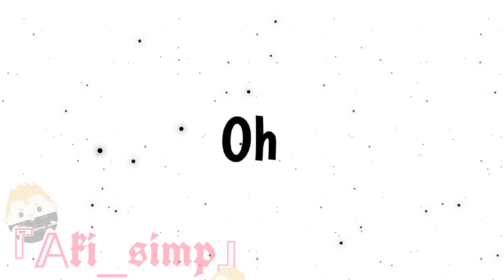" The new leader of Black Dragon..."•[meme]•||MiTake?||-ft: Inupee, Kokonoi//『TR』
hôm nay đăng sớm không biết ai coi không (￣ω￣)/